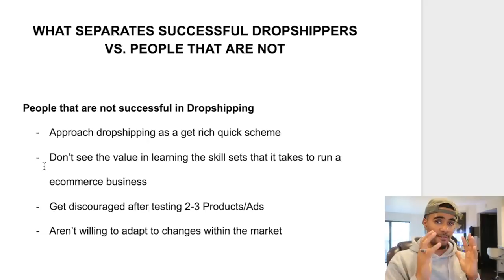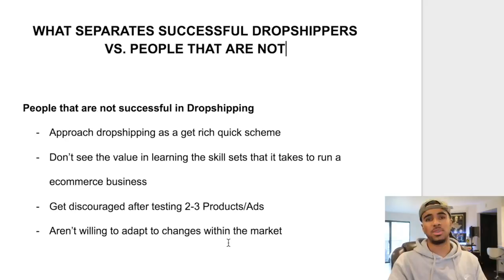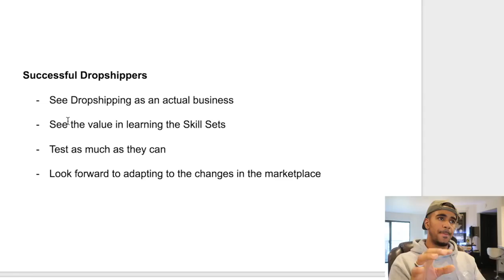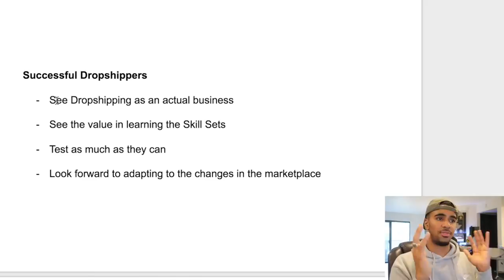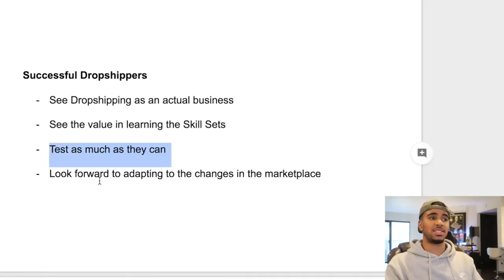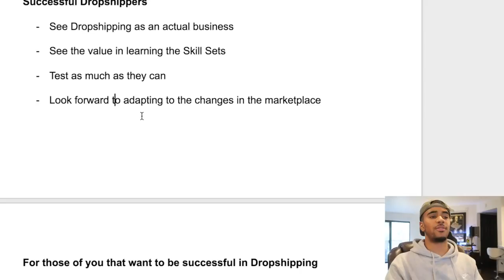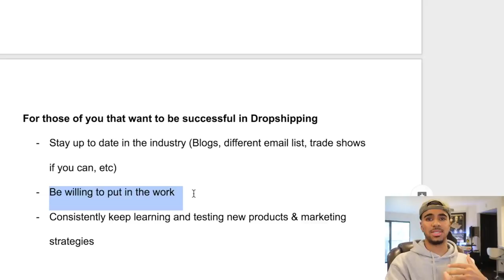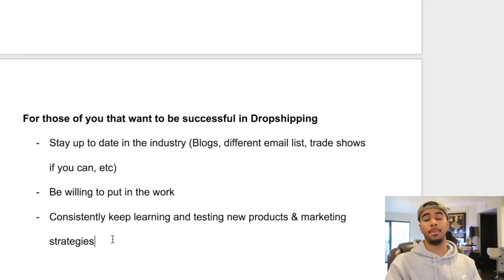WHY 99% OF YOU WILL FAIL WITH SHOPIFY!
Juan Valdez
Published on May 27, 2018

WHY VERY FEW DROPSHIPPERS SUCCEED (SHOPIFY)
🎥ABOUT THIS VIDEO: In this video, I talked about how you can separate successful Dropshipper's from those who is not successful! This mindset can be very useful, especially when building a business! Should I record more video like this in the future ? It's important for you guys to watch this video and take action upon the knowledge that was provided throughout the video. What topics should I talk about next?  More Dropshipping mindset videos? Comment your ideas below!
How To Find Hot & Trending Products (Shopify Dropshipping):
👋ABOUT THIS CHANNEL: Juan Valdez is an entrepreneur channel full of golden nuggets and online business advice ! Most of these educational videos were filmed in Los Angeles, California but some were taken place in other corners of the world ! Whether you're looking for a mentor, teacher , or advisor Juan Valdez has plenty of awesome videos to offer you! Get ready, grab your laptop, and make some money online!

Hi my name is Juan Valdez, I am a college dropout & an a ecommerce entrepreneur. On my channel you can find cutting edge business & ecommerce Strategies. The purpose of my channel is to help all aspiring entrepreneurs by learning from some of my experiences within business, marketing & entrepreneurship.